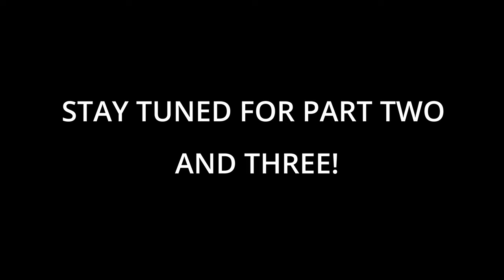Police Called After I Found This Underwater! (Scuba Diving)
In this multi part episode we travel to Frankfort Kentucky, We find and recover multiple vehicles underwater, scuba diving the Kentucky River searching for missing persons underwater in a vehicle.
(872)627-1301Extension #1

Hey you all I live in the midwest specifically Southern Illinois, I need your help locating easily accessible boat ramps, waterways so that I may use my resources to help find stolen vehicles and possibly missing loved ones, if you have any information or good locations to search leave a comment, or better yet give me a call, you can remain anonymous if you would like, the more information and ideas I get for new locations helps more than you think! Thank You and God Bless!